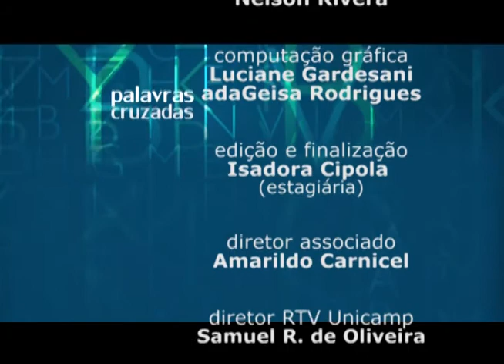Palavras Cruzadas - Financiamento da Universidade Pública